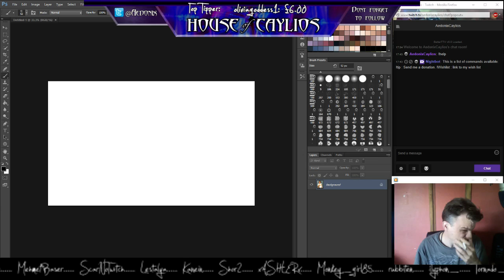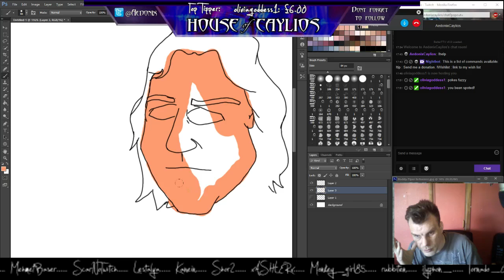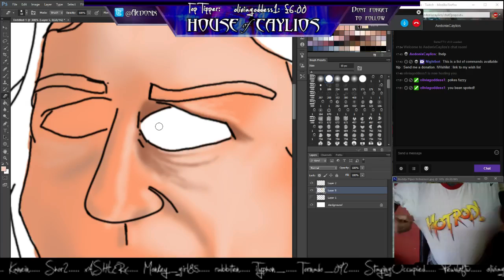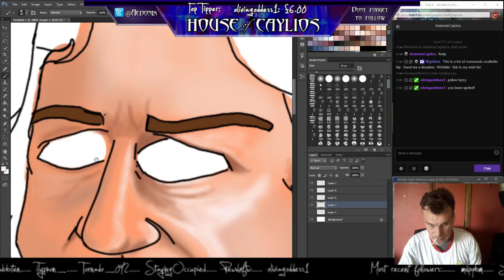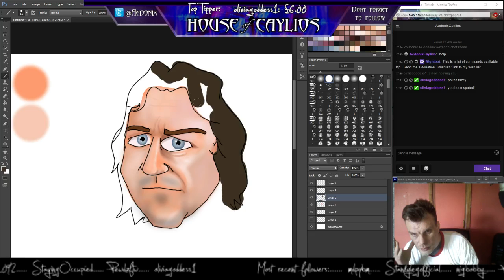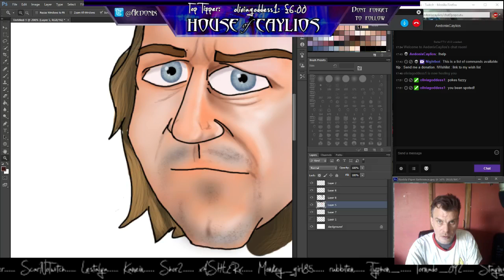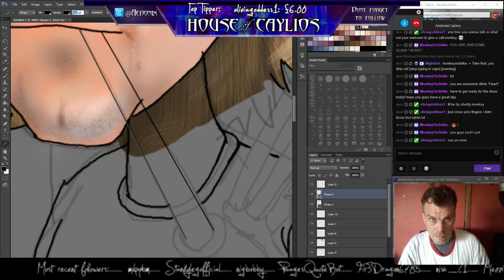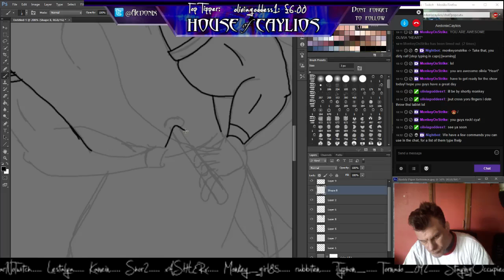Rowdy Roddy Piper Tribute Drawing - 1 / 3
Long version of the Roddy Piper Tribute drawing -- Watch live